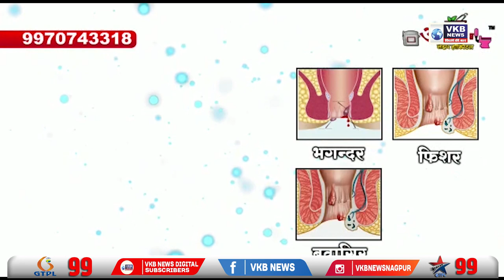पोलिसांच्या सतर्कतेने दरोड्याचा प्रयत्न फसला